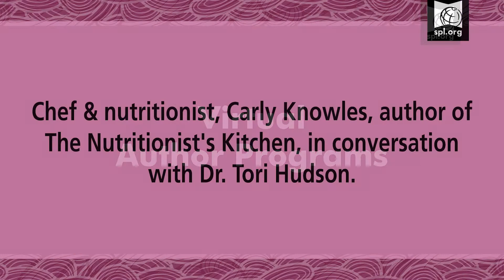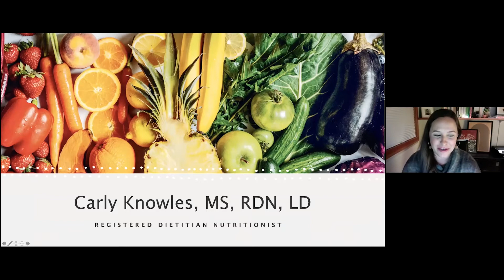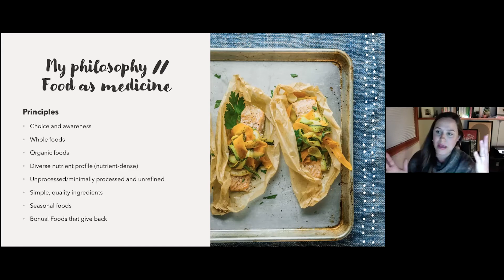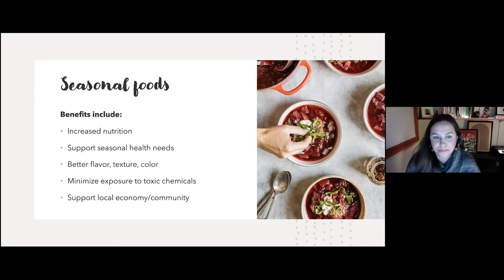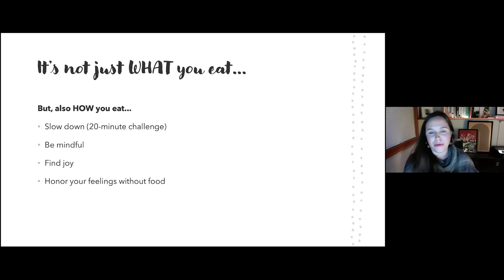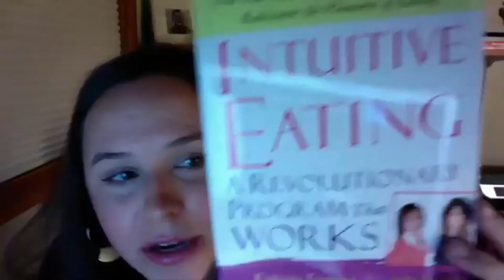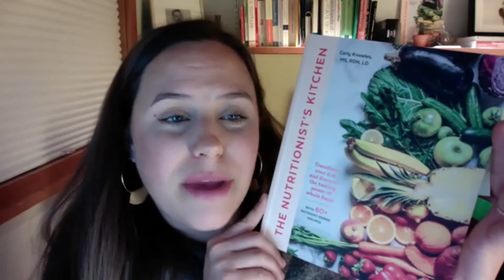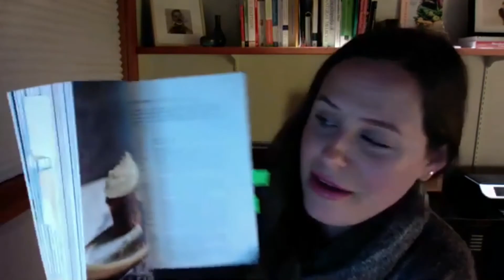The Nutritionist’s Kitchen With Carly Knowles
The Seattle Public Library and Bastyr University welcome Chef and Nutritionist, Carly Knowles, author of the new book, The Nutritionist's Kitchen, for a conversation with Dr. Tori Hudson.